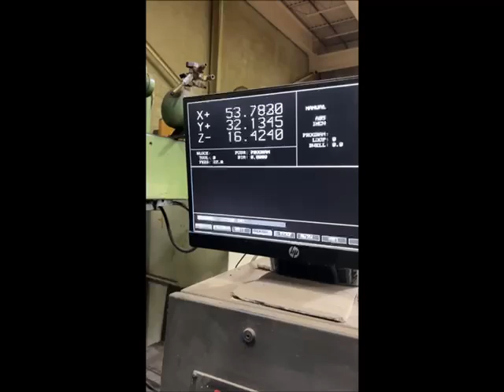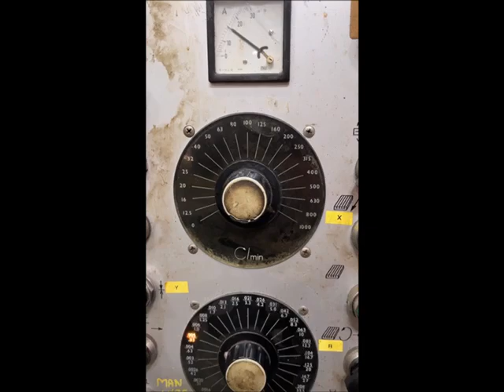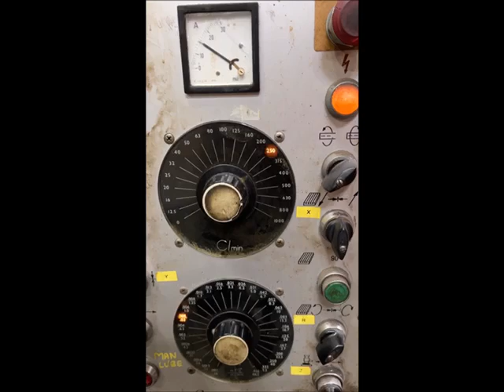Wotan Horizontal Table Type Boring Mill Year 1980 for used CNC Machines